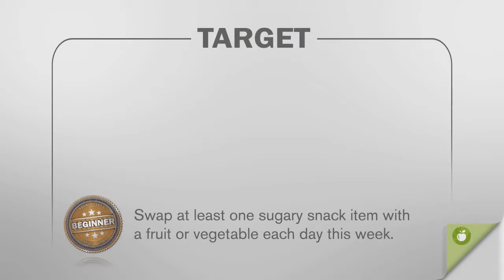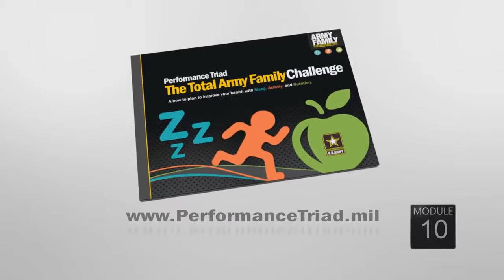Family Module 10 Food for Thought mp4